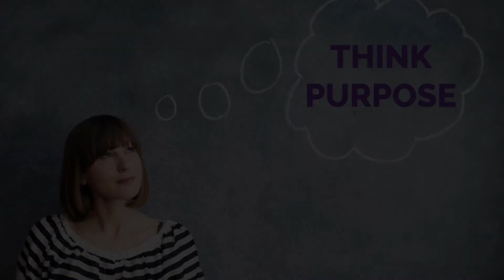Purpose vs Profit